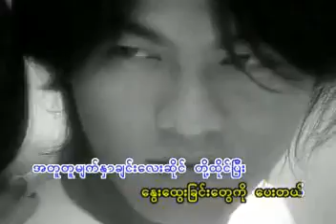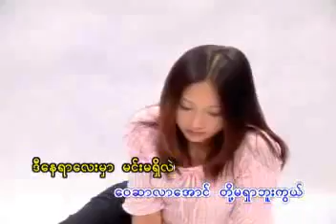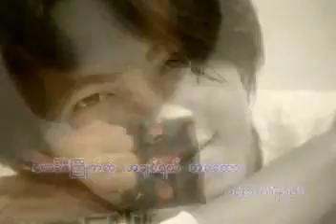YouTube Yadanar Oo Coffee Thout Tine Lwan Tae